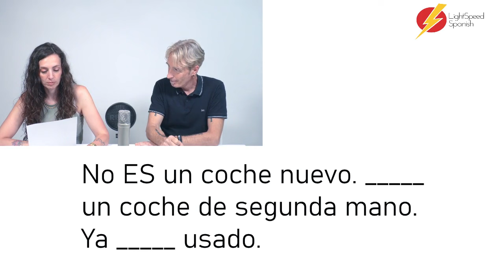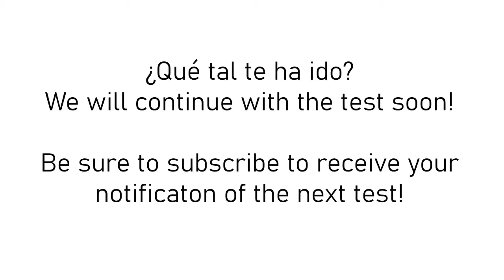TO BE Spanish Test Ser and Estar B1-B2 LightSpeed Spanish